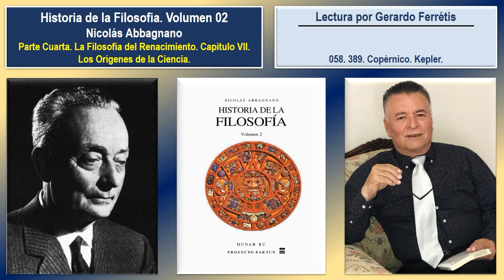Historia de la Filosofía. Volumen 02. 058. 389. Copérnico. Kepler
Historia de la Filosofía. Nicolás Abbagnano. Volumen 02. 058. Parte Cuarta. La Filosofía del Renacimiento. Capítulo VII. Los Orígenes de la Ciencia. 389. Copérnico. Kepler.